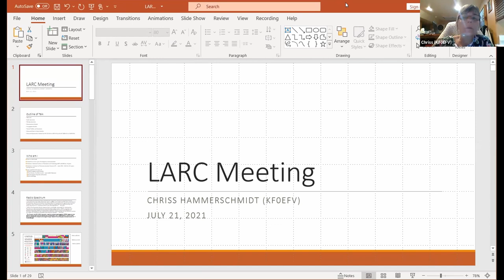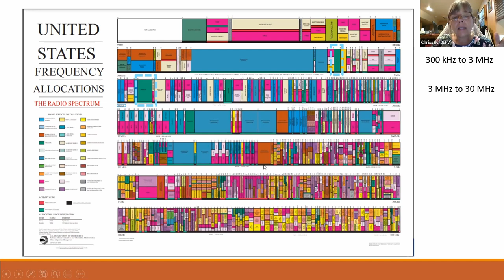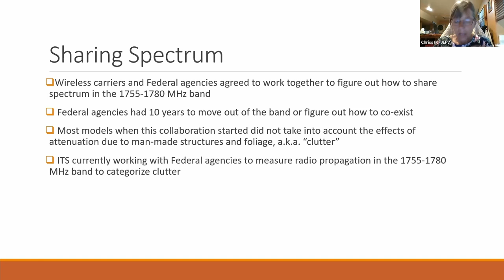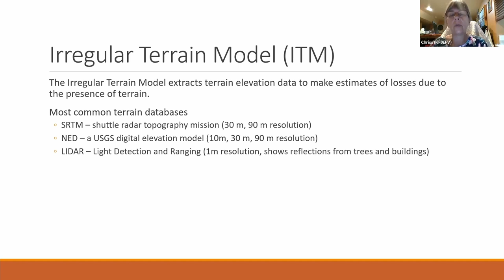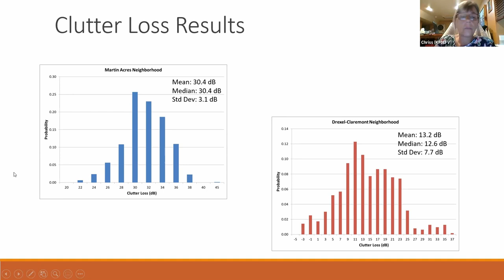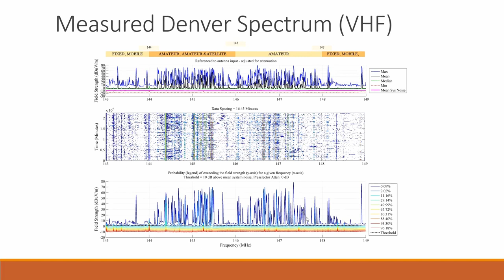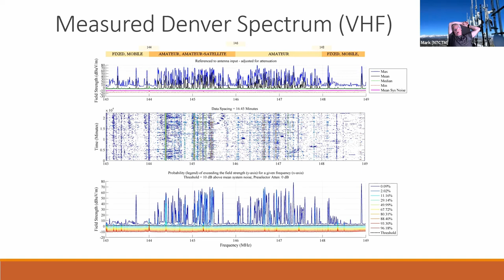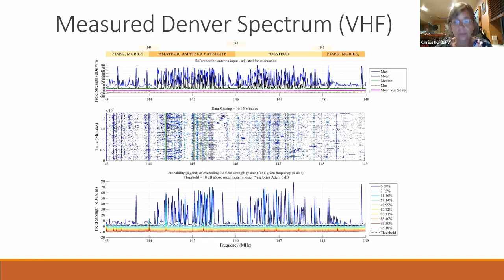LARC General Meeting - July 2021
Longmont Amateur Radio Club -July 2021 General Meeting
Chriss Hammerschmidt (KF0EFV) - Radio Propagation and Modeling

00:00:00  Title
00:00:11  Intro & Announcements
00:11:05  Presentation
01:46:39  Q&A
01:28:44  Pre-Meeting Chat
01:31:07  Club Info

Chat Transcript:
Ed Mohrman WA7EM: The cellular carriers and the land mobile suppliers must have their version of this data that they use for planning cell tower placement, public safety repeater sites, etc. Do they do their own data collection or use yours?

Kat - W0UM: Excellent presentation, Chriss!  Thank you!

Ed Mohrman WA7EM: I have some evidence that LARCs signal suffers from intermod resulting from some of the mountain top high power repeaters and/or 150 MHz stuff. Also, there is a 147.27 in Colorado Springs that I sometimes think reaches Longont

Steve N0FTI: Great presentation Chriss, very interesting and informative

Steve N0FTI: I bet Chriss would be very good on a Fox Hunt

Roger (K0RGS): A really interesting presentation - thank you!

Rob (AD0IU): 6 active regions on the visible disk today; F10.7 was 94